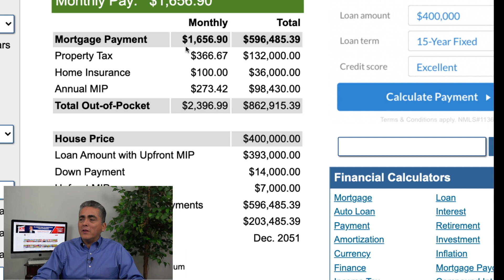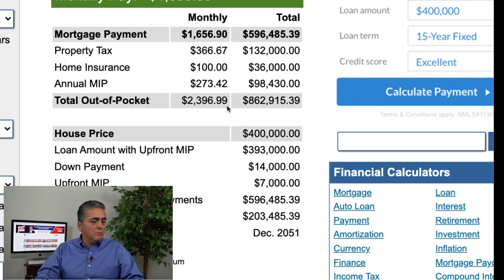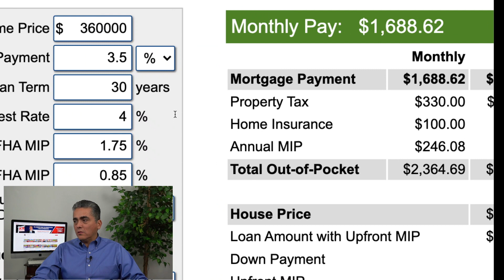ALERTA! Aumentarán Los Pagos Al Comprar Casa. ¿Cuánto Cambiará El Precio De Casa Que Puedes Comprar?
Necesitas Ayuda?

En el episodio de esta semana vamos a hablar sobre cómo cambiarán los pagos de las casas al subir el interés hipotecario en el 2022! Qué es lo que puede pasar con el precio de las casa y esto qué implica para ti si estás comprando casa. Para que puedas tener bases concretas y realmente puedas buscar la mejor oportunidad al comprar tu casa.

Capítulos:
00:00 Intro del tema
01:17 Aumentan los pagos!
04:14 Calculadora de pagos
11:40 Conclusión

Videos:
🔴 ALERTA: Bajarán Los Precios De Las Casas Al Aumentar LA INFLACIÓN? SE COLAPSA El Mercado De Casas!